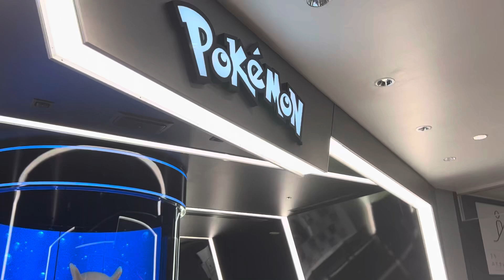Japan 🇯🇵 Tokyo vacation Pokeon Center store at Shibuya. 6/3/23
More sub more videos and maybe face review and me showing you guys who I am.

nicklu447